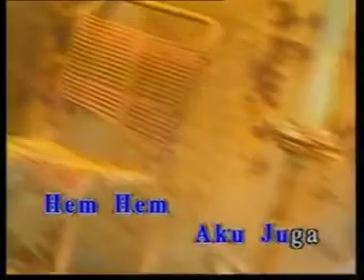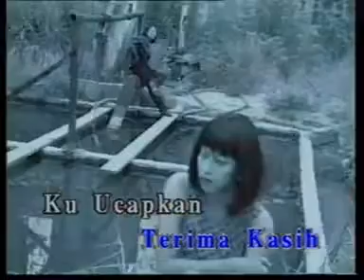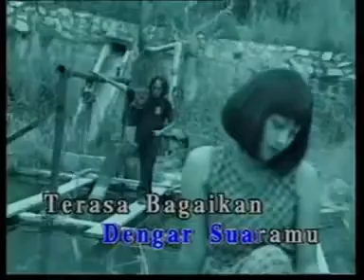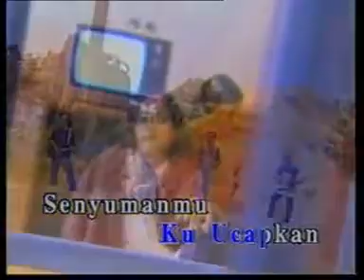SCREEN - Bila Kau Kata Kau Sayang